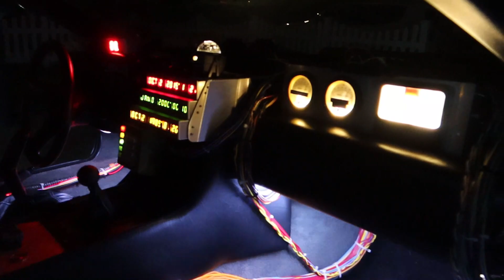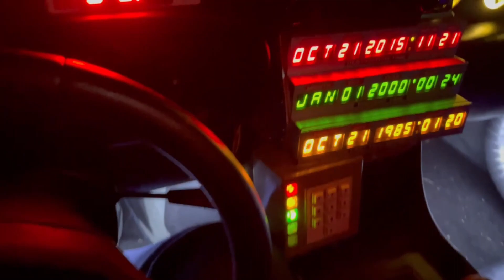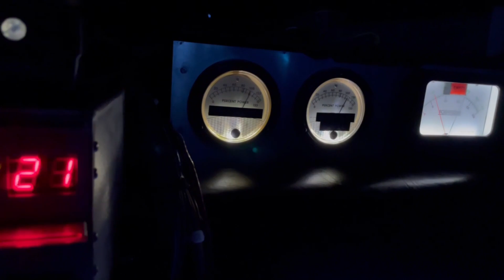Back to the Future DELOREN Driven + Transformers Bumblebee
Join me as I ride in the iconic Back to the Future DMC Delorean car. Watch out for Transformers Bumblebee 6.2 ltr car also. backtothefuture To rent this and many other cars Best price for the Playmobil DMC £33
$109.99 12 Ft Inflatable Santa Claus With LED Lights
$66.99 6 Ft Tall Santa Claus on Candy Throne with Build-in LEDs
$84.99 Inflatable Santa Claus Snowman Arch with LED Lights
$134.99 9 Foot Long Christmas Inflatable Santa Claus Reindeer in Stable
$42.99 4ft Airblown Inflatable Olaf Holding Christmas Tree
£39.99 LED Inflatable Air Blown Christmas Santa Claus Outdoor Garden
I
Take care and stay safe - Tracey